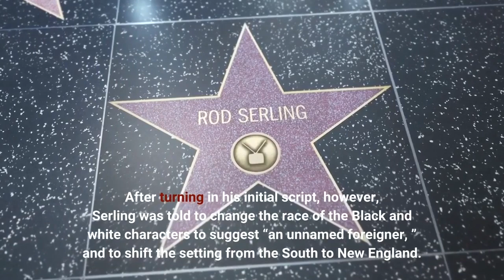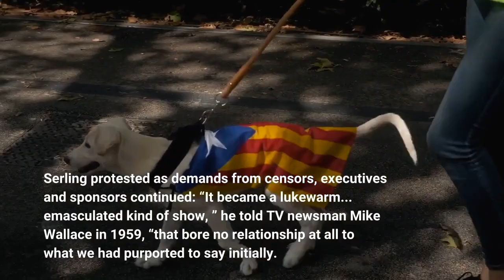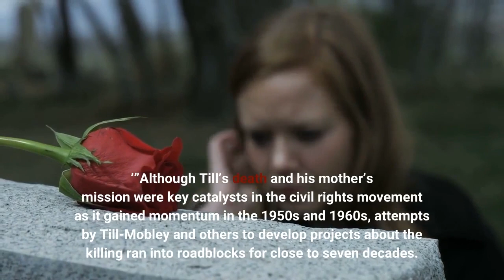How Hollywood turned a 'blind eye' to Emmett Till Inside a troubled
Mention “The Twilight Zone, ” and the image of host and creator Rod Serling almost automatically comes to mind. The hit anthology series, which ran from 1959 to 1964, firmly established Serling as a visionary who wove social commentary and an astute understanding of human foibles into his tales of fantasy, science fiction and horror. Before his breakthrough, Serling had tried, and failed, to tackle the issues of the day even more directly: While working on another anthology series, ABC’s “The U. S. Steel Hour, ” he wrote “Noon on Doomsday, ” based on the brutal 1955 killing of Emmett Till in the Jim Crow South. After turning in his initial script, however, Serling was told to change the race of the Black and white characters to suggest “an unnamed foreigner, ” and to shift the setting from the South to New England. Serling protested as demands from censors, executives and sponsors continued: “It became a lukewarm... emasculated kind of show, ” he told TV newsman Mike Wallace in 1959, “that bore no relationship at all to what we had purported to say initially. ”His frustration helped ignite the inspiration to develop “The Twilight Zone” as his own vehicle. But the experience also illustrates the entertainment industry’s long-standing discomfort with the events surrounding the death of the 14-year-old Till, who was kidnapped and killed after being accused of whistling at a white woman in a grocery store while visiting relatives in Mississippi. Till’s mother, Mamie Till-Mobley, staged a relentless battle to punish her son’s killers. She authorized Jet magazine to publish pictures of her son’s maimed body. Thousands attended his funeral in Chicago, during which he was seen in an open casket. She also pushed for the development of a feature film that would dramatize the deadly encounter. “The biggest thing that Mother Mobley ever wanted was to bring Emmett’s story to the big screen, ” said Keith Beauchamp, director of the documentary “The Untold Story of Emmett Louis Till. ” “She would say, ‘Keith, you must continuously tell Emmett’s story until man’s consciousness is risen, because only then will there be justice for him. ’”Although Till’s death and his mother’s mission were key catalysts in the civil rights movement as it gained momentum in the 1950s and 1960s, attempts by Till-Mobley and others to develop projects about the killing ran into roadblocks for close to seven decades. Hollywood favored civil-rights-themed projects about the Rev. Martin Luther King Jr. and films like 1988’s “Mississippi Burning” in which the dominant characters were white. Till-Mobley, who died in 2003, did not live long enough to see the realization of her dreams this year, which has seen two major Till-related projects: The feature film “Till, ” released nationwide Friday, and ABC’s limited series “Women of the Movement, ” which premiered in January.